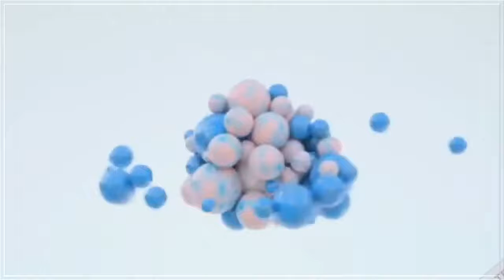Happy birthday green screen effects, birthday avee player Temple status, Mr Jeet sarvaiya